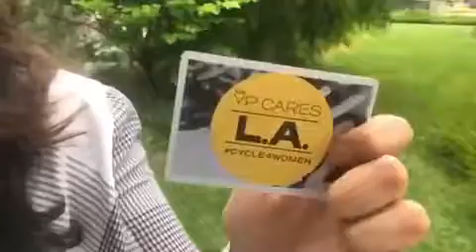Sync: AGBU YP LA Cycle4Women